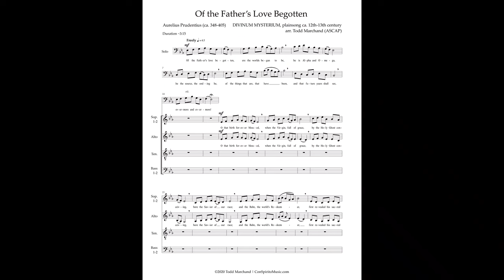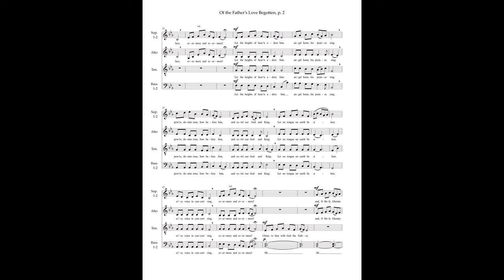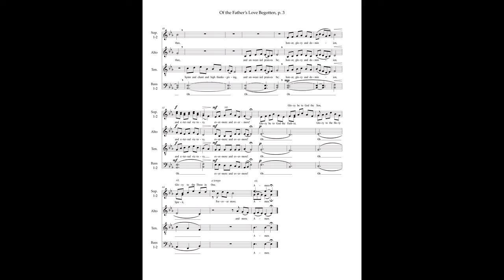Of the Father's Love Begotten — SATB voices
Set to one of the most beautiful plainchant melodies (DIVINUM MYSTERIUM), this traditional Christmas hymn is arranged for a capella SATB voices and features solo male voice on verse 1, SA voices on verse 2, and full choir on verses 3-4 with harmonies that evoke both the ancient and the modern.